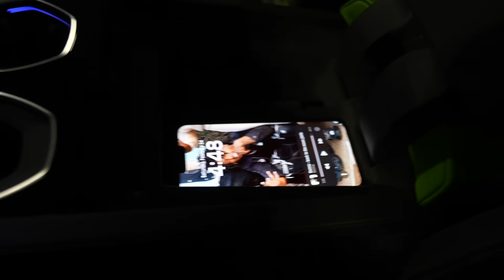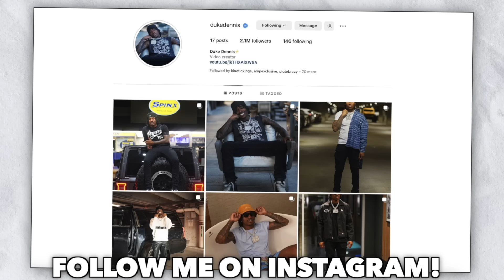I Turned 30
On Feb 26, 2024 Duke Dennis turns 30 years old and buys a Lamborghini Urus